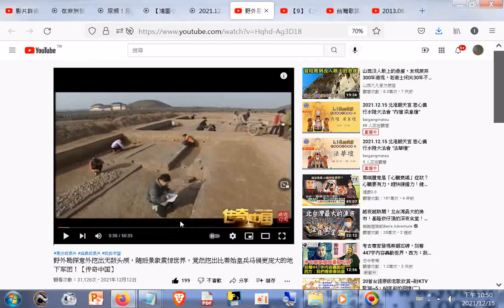野外勘探意外挖出无数头颅，随后景象震惊世界，竟然挖出比秦始皇兵马俑更庞大的地下军团！【传奇中国】03(西漢景帝陽陵皇帝墓、皇后墓附近數百公尺處)02